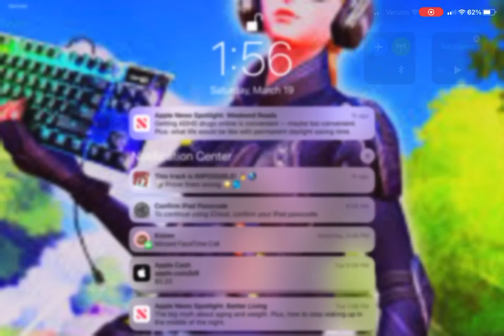Solo/squads |14 kills and the win.